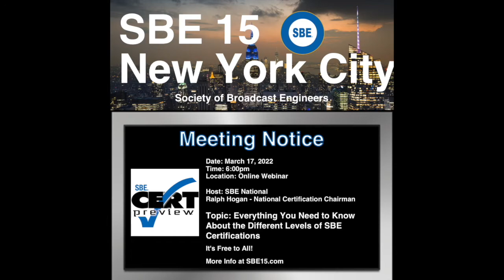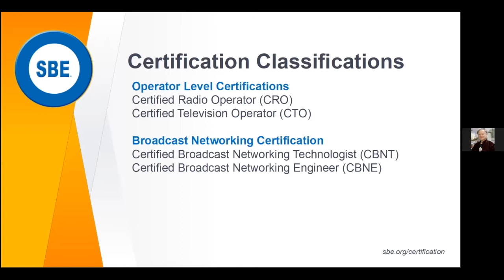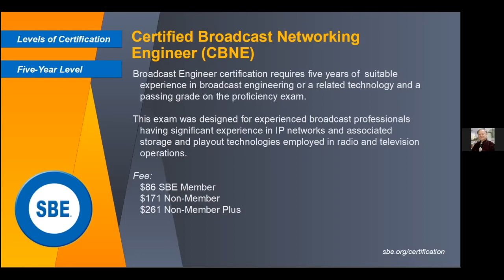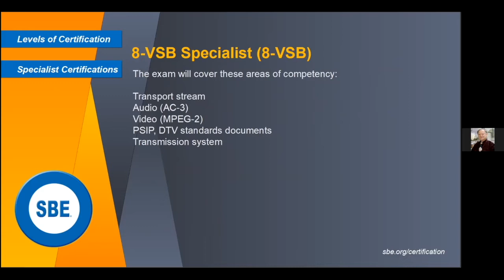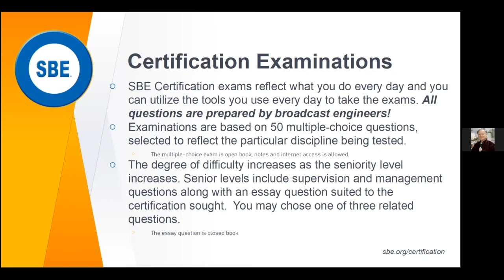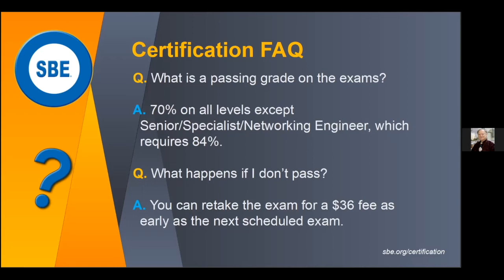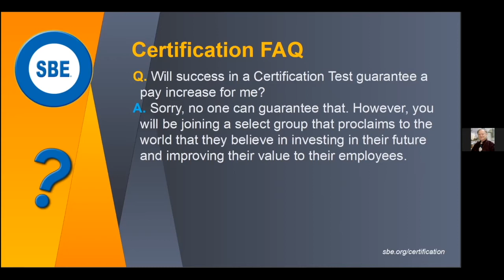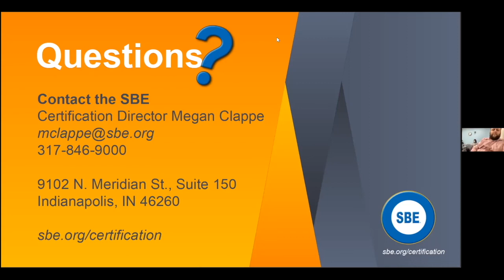SBE Meeting 031722 SBE Certification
In 1975, the SBE established a Certification Program to recognize and raise the professional status of broadcast engineers by providing standards of professional competence. Through the years, it has become recognized in the industry as the primary method of verifying the attainment of educational standards. With the industry constantly changing, the SBE-certified engineer must keep up with those changes.

From the certified operator to the Certified Professional Broadcast Engineer, the SBE has a certification for every broadcast engineer and technician.